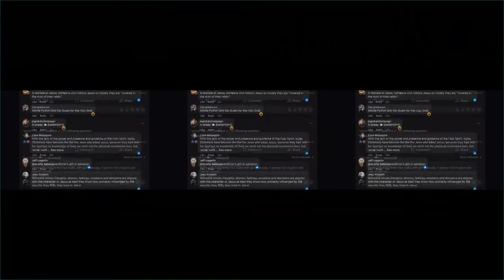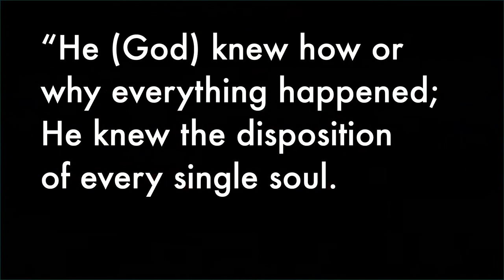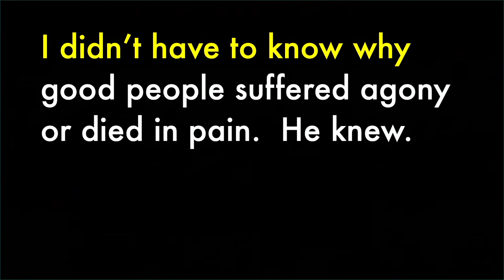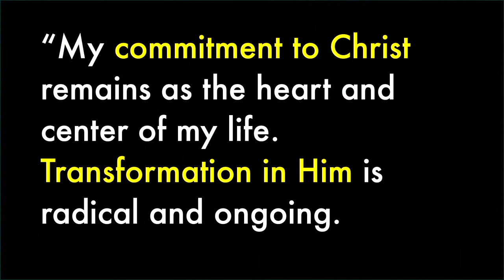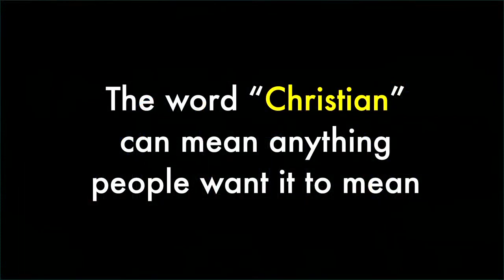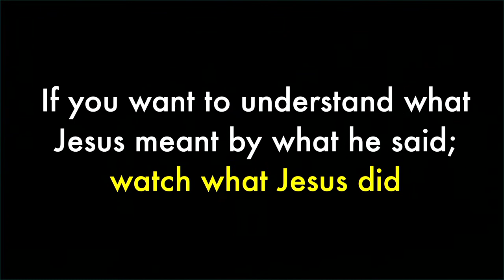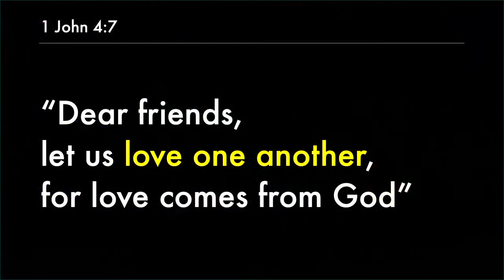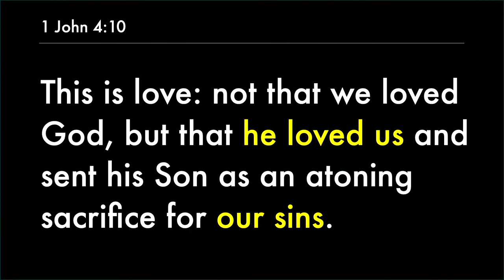Christian - Part 2: Quitters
The words used to describe Christians today often bear no resemblance to the one word Jesus wanted his followers to be known for. What would it look like if, for one day, we got it right? What if we as Christians embodied this one word? What if our behavior was so consistent with this word that folks around us were drawn to us - and to God. Maybe it’s time to change the name and reputation of Christianity by becoming a group of followers characterized by this one thing.